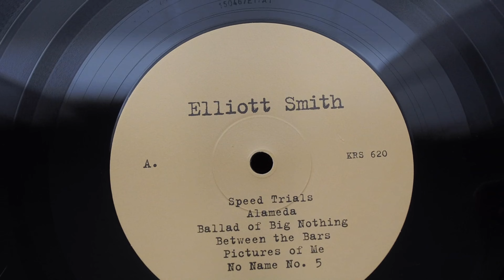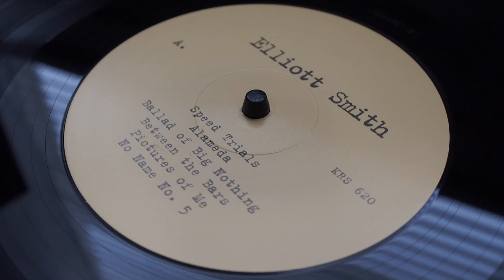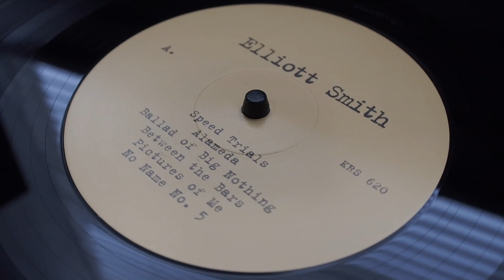Elliott Smith, Pictures of Me on vinyl, from the album, Either/Or.